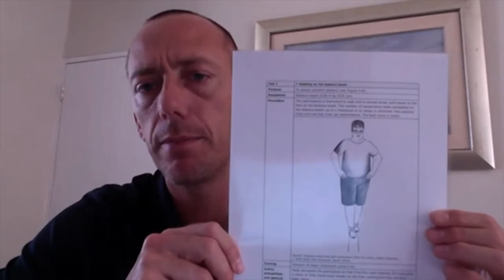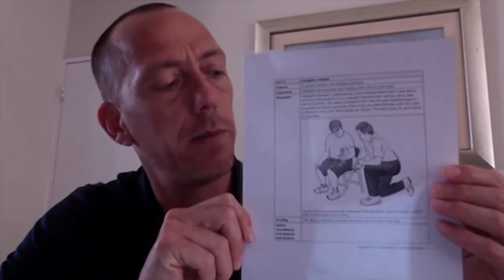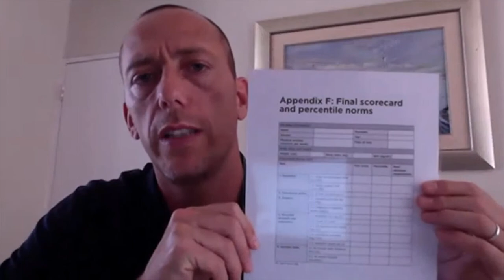BOOK INSIGHTS - Functional fitness for adults living with Down syndrome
Author: Pieter-Henk Boer

The purpose of this book is to provide a specific group of adults living with intellectual disability (ID), namely Down syndrome (DS), their own unique instrument to assess functional fitness. Previously, individuals living with DS were pooled with individuals living with ID without DS, even though various academics and researchers have demonstrated that the presence of DS negatively affects test performance. The need arose because many adults living with DS have poor functional ability, live sedentary lives and are overweight or obese. Consequently, their quality of life decreases dramatically especially when they reach old age.

The video provides a short and concise introduction to the functional fitness of adults with DS, the functional fitness instrument developed for adults with DS, practical example of using the instrument, applying the tests and interpreting the final report.